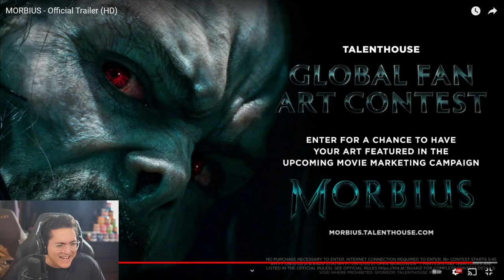Morbius Movie Official Trailer REACTION!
Morbius Movie Official Trailer REACTION! A brand new trailer for the Sony Marvel film, Morbius, has released! Here is my reaction.

One of Marvel’s most compelling and conflicted characters comes to the big screen as Oscar® winner Jared Leto transforms into the enigmatic antihero Michael Morbius. Dangerously ill with a rare blood disorder and determined to save others suffering his same fate, Dr. Morbius attempts a desperate gamble. While at first it seems to be a radical success, a darkness inside him is unleashed. Will good override evil – or will Morbius succumb to his mysterious new urges?